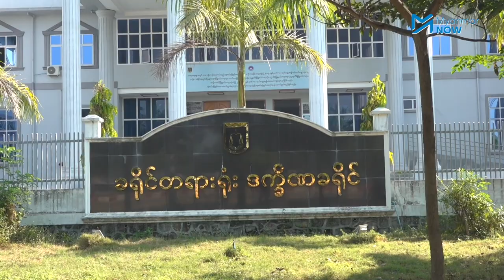ရဲချုပ်တရားစွဲခံရမှု မညှိနှိုင်းဘဲ တရားခွင်၌သာရှင်းမည်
ဗစ်တိုးရီးယားအမှုတွင် အချုပ်သားဘဝဖြင့် ၆ လကျော်ကြာ အမှုရင်ဆိုင်ခဲ့ရသူက နစ်နာကြေး ကျပ်သိန်း ၅,၀၀၀ ရလိုမှုဖြင့် ရဲချုပ် ဒုတိယရဲဗိုလ်ချုပ်ကြီးအောင်ဝင်းဦးကို ဦးတည်တရားစွဲဆိုခဲ့ရာတွင် တရားရုံးသို့ ရဲချုပ်ကိုယ်တိုင်မလာဘဲ ဒုရဲမှူးကြီးတစ်ဦးကို ကိုယ်စားစေလွတ်ခဲ့ပြီး အမှုကို တရားခွင်၌သာ ဖြေရှင်းမည်ဟု ရဲတပ်ဖွဲ့ဘက်က သဘောထားပေးခဲ့ကြောင်း တရားလိုရှေ့နေက ပြောသည်။

ထိုအမှုကို တစ်နှစ်ခွဲအတွင်း အပြီးသတ်အမိန့်ချမည်ဟု တရားရုံးက ဆုံးဖြတ်လိုက်ပြီး ငွေရလိုမှုတစ်ခုတည်းဖြင့် ရဲတပ်ဖွဲ့ကို တရားစွဲဆိုခြင်းမဟုတ်သည့်အတွက် ညှိနှိုင်းရန်မရှိဘဲ အမှုကို အဆုံးထိရင်ဆိုင်သွားမည်ဟု တရားလို ကိုအောင်ကြီးက ဆိုသည်။